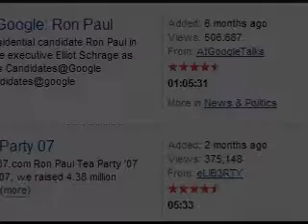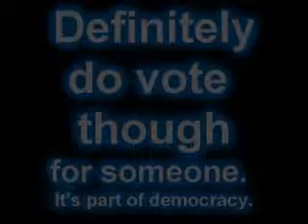Ron Paul's Liberty Balls: My Contribution to Democracy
Who the heck should I vote for?  Hillary Clinton?  Barak Obama?  Rudy Giuliani? John McCain?

I like the underdog.  I'll at least support Ron Paul with my liberty balls.